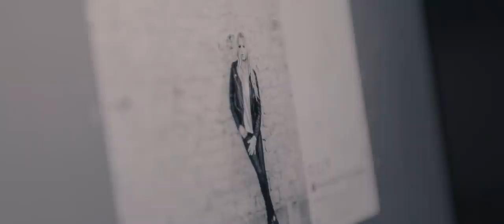Ennio - Sommet ft. Eny (Clip Officiel)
Ennio Feat Eny

Disponible sur Spotify et Deezer

© Cette oeuvre est protégée par des droits d'auteur/This work is protected by copyright

-Sommet-

Disponible sur Spotify le 20 Avril 2021

Prod : Ennio
Mixage/Mastering : Jelero, DrDrenn

Actrice principale : Maiwenn Le Foll

Réalisation : Vincent Naffréchoux
Scénario : Hugo James
Assistant Réalisateur : Mael Desbordes
Chef Opérateur : Hugo Sterchi

Remerciements

Baratin Pôle Jeunesse
Loïk Girard
Véronique Agnello